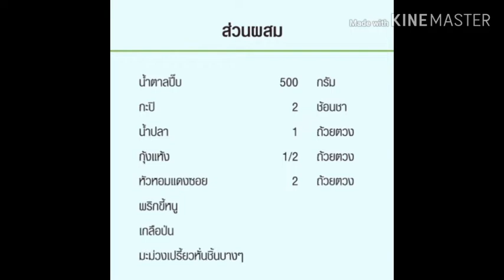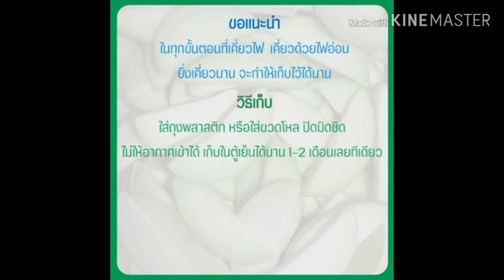น้ำปลาหวาน กินกับมะม่วง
น้ำปลาหวาน กินกับมะม่วง  โดย ส.อ.หญิงไฉไลรัตน์ สุวรรณเมธีกุล